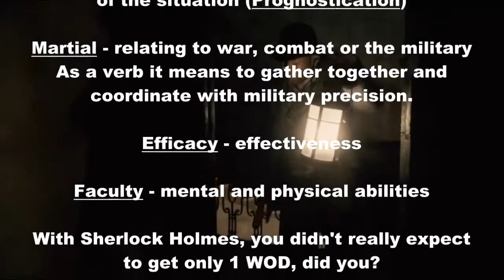Straight "A" Vocab - Learn Vocabulary from Sherlock Holmes - Efficacy Prognosis Martial Faculty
Mr. "A" shares the Straight "A" Word of the Day! - Prognosis, Martial, Efficacy, Faculty
With Sherlock Holmes, you are most likely to get multiple Words of the Day!